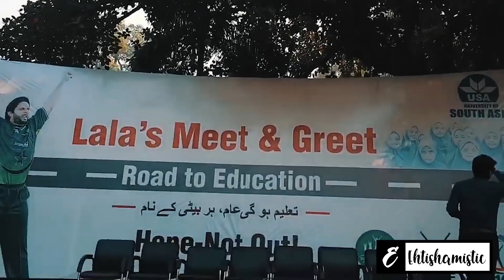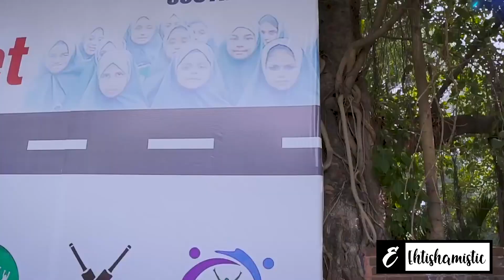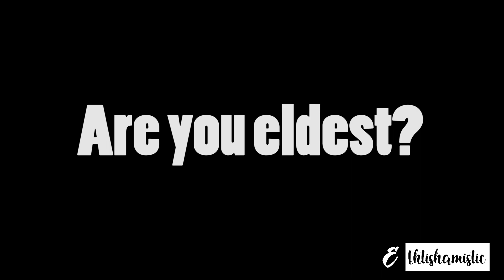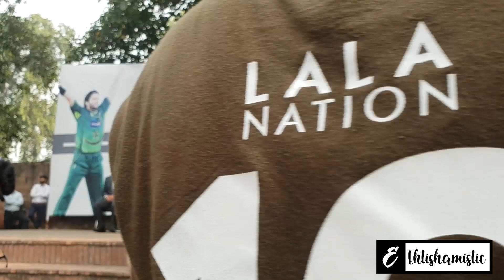Vlog #20 - SHAHID AFRIDI MEET AND GREET | UNIVERSITY OF SOUTH ASIA | BOOM BOOM AFRIDI | EHTISHAM ALI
Vlog #20 - SHAHID AFRIDI MEET AND GREET | UNIVERSITY OF SOUTH ASIA | BOOM BOOM AFRIDI

LIFE AT UNIVERSITY OF SOUTH ASIA | UNIVERSITY LIFE IN LAHORE PAKISTAN | EHTISHAM ALI VLOGS | LIFE AT USA

All about Ehtishamistic

Sahibzada Mohammad Shahid Khan Afridi, popularly known as Boom Boom, is a Pakistani cricketer and former captain of the Pakistan national cricket team.
Born: 1975 (age 44 years), Khyber Agency
Height: 1.82 m
Spouse: Nadia Afridi
Education: Islamia Science College
Children: Ajwa Afridi, Aqsa Afridi, Ansha Afridi, Asmara Afridi
Current teams: Karachi Kings (All-rounder), ICC World XI (All-rounder)